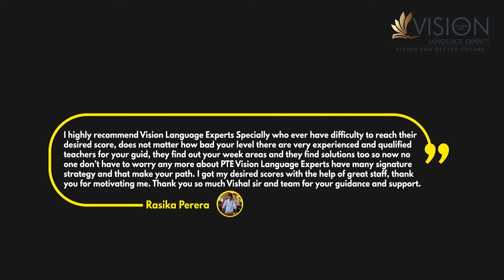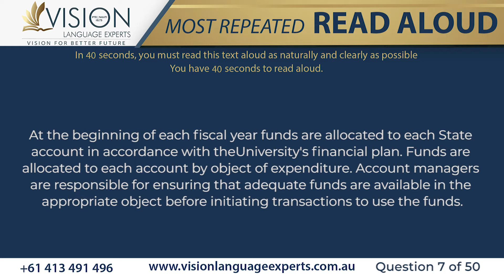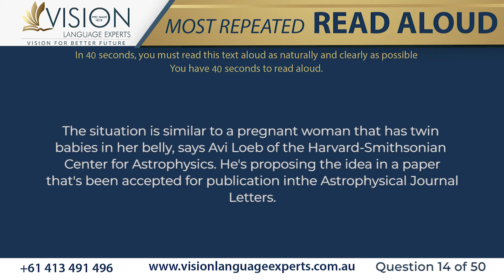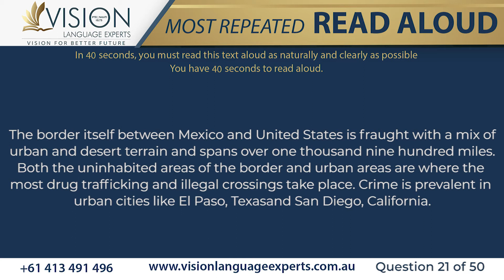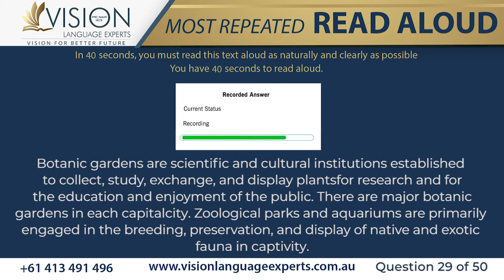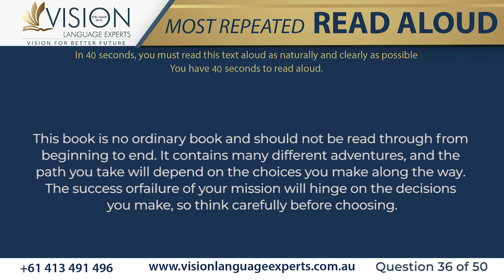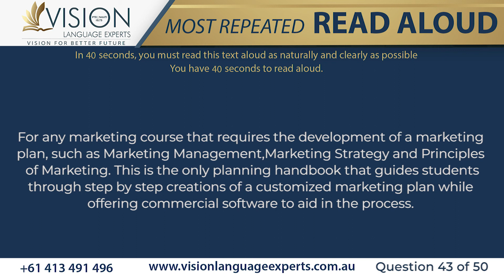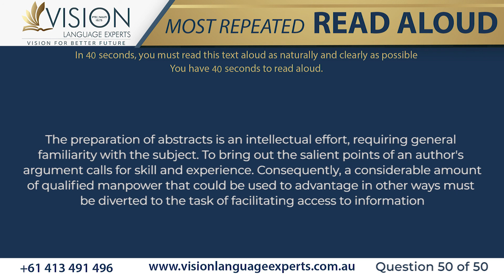Read Aloud Practice Exam Questions for December 2021 | PTE Speaking Read Aloud Predictions Part 3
PTE Speaking - Read Aloud - 1st Edition - Most Repeated Questions with Answers for December 2021 by Vision Language

In this video, you will be going through Most Repeated Read Aloud questions for December 2021 with answers and a timer.

We have gathered all the exam questions from our recent students' exam memories. This is a must-watch video if you're aiming to attempt the PTE exam in  December 2021.